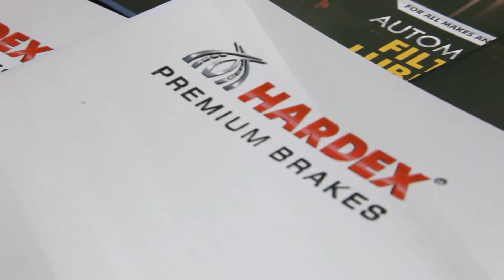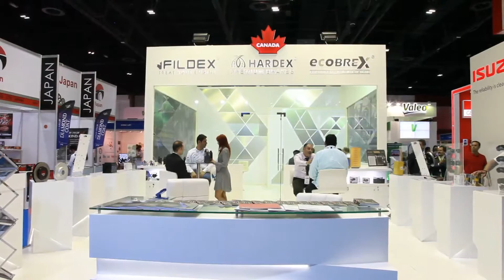FILDEX at 2016 Automechanika Dubai - UAE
As expected every year, Automechanika Dubai sold out yet again with waiting lists for all six sections of the show; Parts & Components, Electronics & Systems, Repair & Maintenance, Tyres & Batteries, Service Station & Car Wash and Accessories & Tuning. This year’s show will be taking 14 halls - Halls 1-8, Arena and Sheikh Saeed Halls 1 – 3, Sheikh Maktoum Hall, Sheikh Rashid Hall - and even Concourse 1 and 2 of the Dubai International Convention and Exhibition Centre.
Automechanika Dubai 2016 featured 2,017 exhibitors from 58 countries and welcomed more than 30,000 trade visitors from across the globe. The number of official country pavilions taking part this year is 25, which includes the world’s largest German Pavilion for the automotive aftermarket industry and first time participations from Iran, Japan, The Netherlands and Peru.